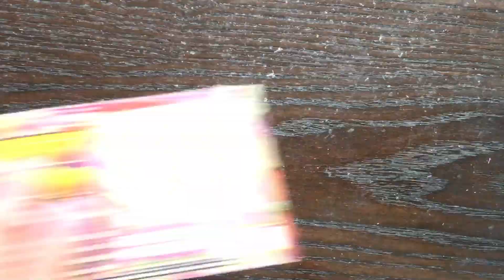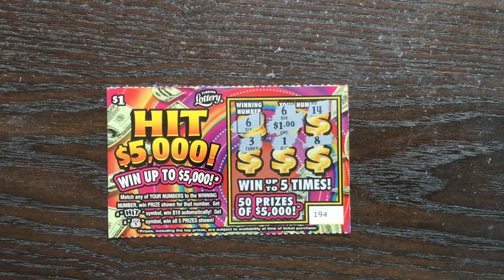UNBELIEVABLE! 10 x $1 HIT $5,000 Florida Lottery Scratch Off Tickets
Scratching $1 HIT $5,000 Florida Lottery Scratch Off Tickets. Will I find a big win?
Fan Mail:
Candy